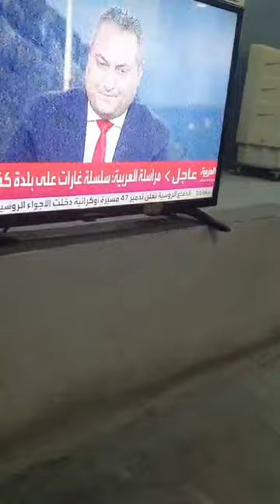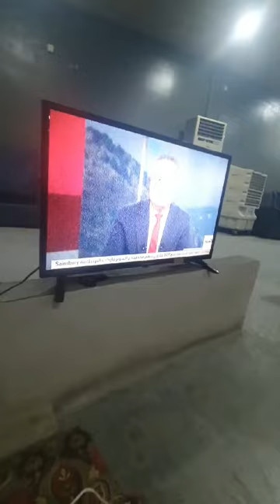love God first